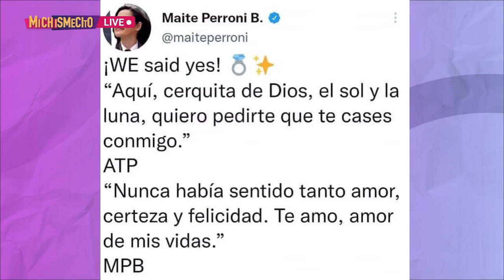Maite Perroni y Andrés Tovar dicen todo de su boda tras comprometerse | MICHISMESITO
MaitePerroni y AndrésTovar dicen todo de su boda tras comprometerse